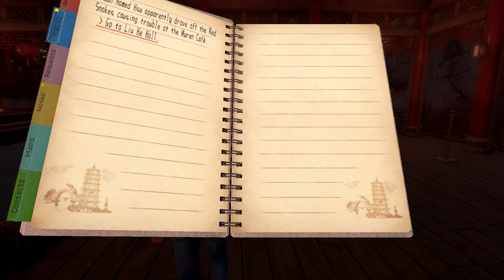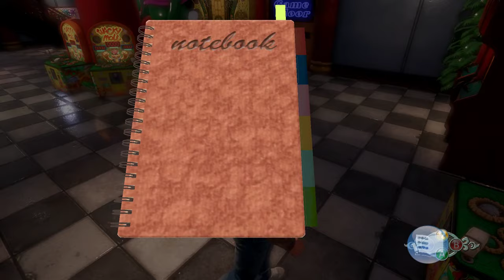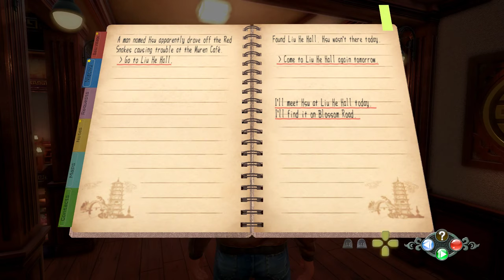SHENMUE III - Gameplay Walkthrough Part 27 | The Golden Goose & Liu He Hall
Gamers! Here's our official gameplay walkthrough part 27 of Shenmue III. Played on Max PC settings. Shenmue III is a new action-adventure RPG which was released on November 19th 2019 on PC via Epic Games Store.

Game Info: Shenmue III sees the eagerly anticipated continuation of the epic story-driven saga. Take control of Ryo Hazuki, a teenage martial artist, determined to unravel the mystery behind his father's murder and to exact revenge on the killer.

The brainchild of award-winning game director, Yu Suzuki, Shenmue is commonly known as one of the most ambitious game projects in history, which captured the imagination of players from around the world. Shenmue established the open-world format for action RPG games. An awe-inspiring world with an immersive story, featuring cinematic sequences, a realistic fighting system, and entertaining mini-games, Shenmue garnered acclaim and adoration all over the world.